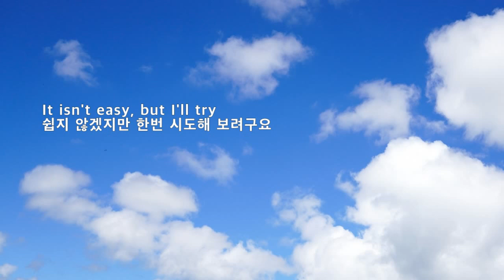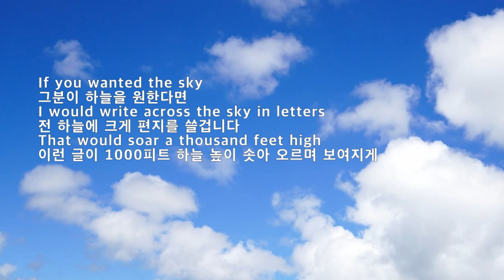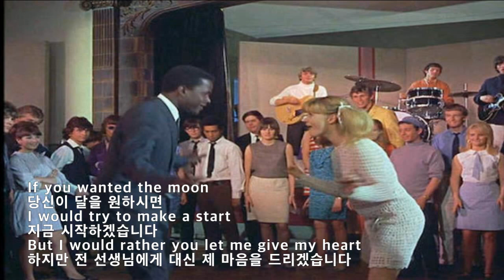To Sir, with Love Lulu(선생님 사랑해요-루루)[가사 번역]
루루의 히트곡인
To Sir, with Love가
1967년 9월에 발매되어
10월 부터 5주간
빌보드 챠트#1 을 차지한 걸 보면
당시 대단한 센세이션을 일으킨 곡이네요
그런데
영국 영화의 주제가고
영국 가수가 부른 곡이
영국에서는
챠트에 들지 못했는지?
무척 아이러니합니다.
Lulu라는
스테이지 네임을 만들어준 사람은
그녀의 매니저였고
진짜 이름은
Marie McDonald McLaughlin Lawrie입니다.